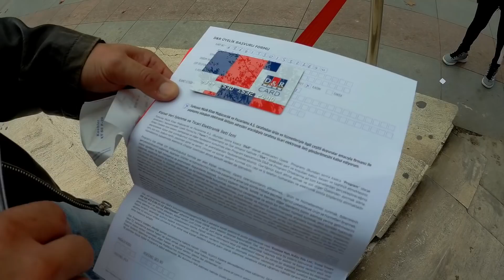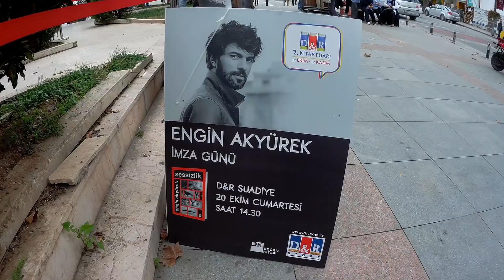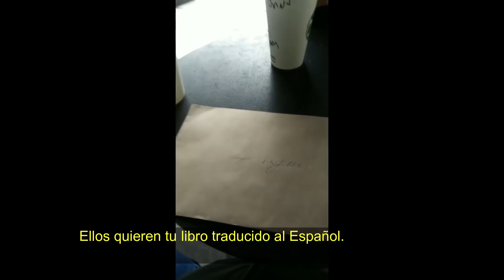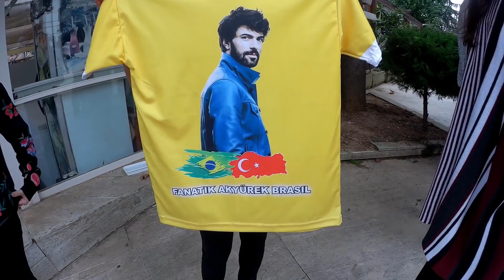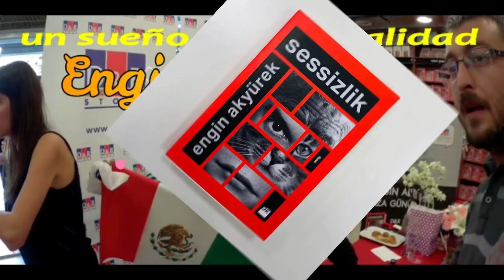Engin Akyürek firma de libros / mi sueño hecho realidad en Estambul + Karen Mexicana en Turquía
Con todo mi amor para todas las fans del mundo de Engin Akyürek.
Un día hermoso me siento tan afortunada y lo mejor que pude darle en sus manos de Engin Akyürek esa carta tan hermosa llena de amor, saludos y petición que lo esperan con Amor desde España,Canada,USA, México, centro America y Suramérica. Que el amor no tiene fronteras y que aparte de ser un actor y escritor, es un ser humano increible. Gracias a cada una de ustedes que me escribieron para mandarle un saludo a Engin traté de transmitirle todo es amor y pasión que le tienen. Gracias por animarme a vivir este momento de ensueño.

Nos han preguntado mucho en Donde nos pueden Escribir⬇⬇
Si nos quieren enviar cartitas o regalos aqui la direccion ⬇⬇
Karen Guevara
P.T.T. Bostancı Şubesi
P:K 34744
Kadıköy/İstanbul/ Türkiye

todos mis videos los hago con mucho amor y esfuerzo, y sobre todo mucho respeto para mis suscriptoras (es) asi que cualquier comentario ofensivo o vulgar sera borrado. mil gracias